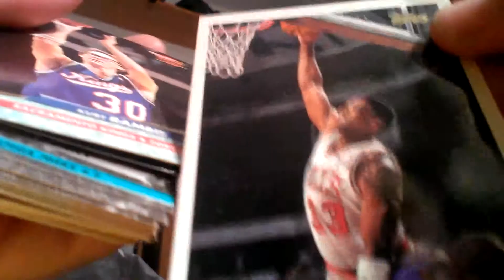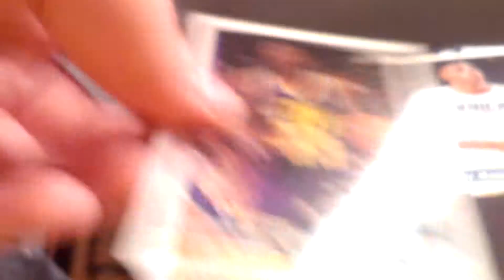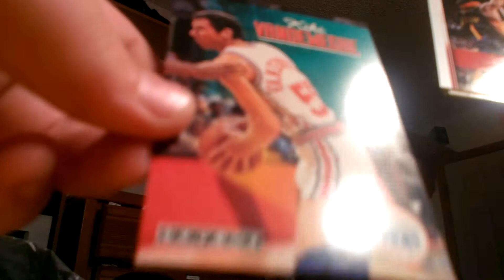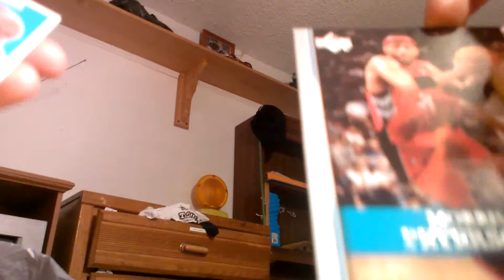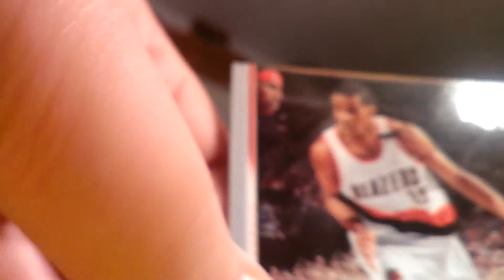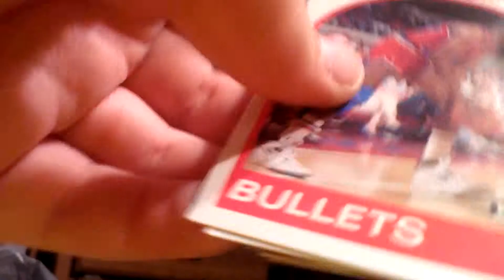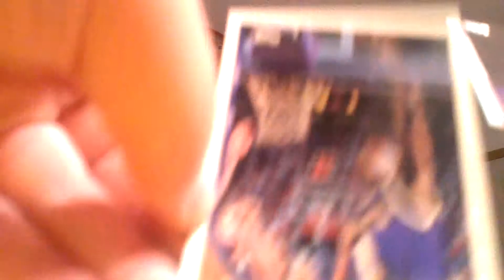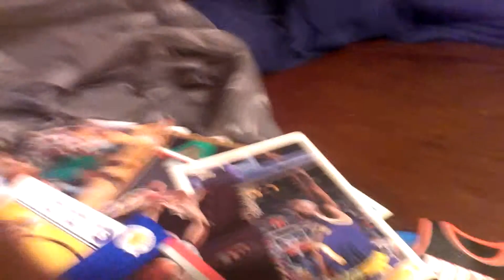Box break review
My new cards